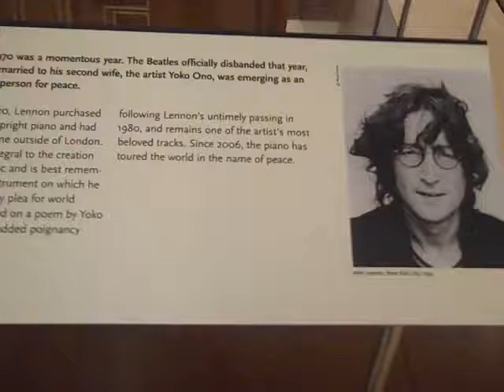John Lennon Imagine Piano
John Lennon's piano displayed where he composed Imagine at MIM.